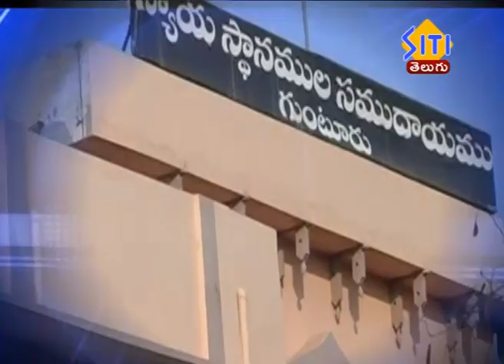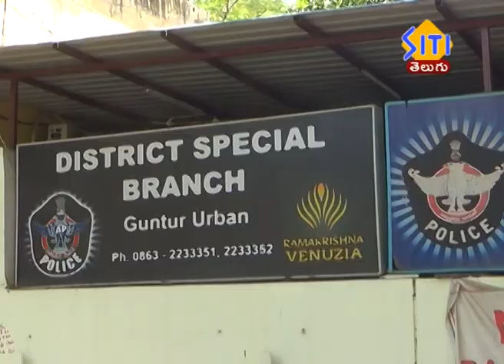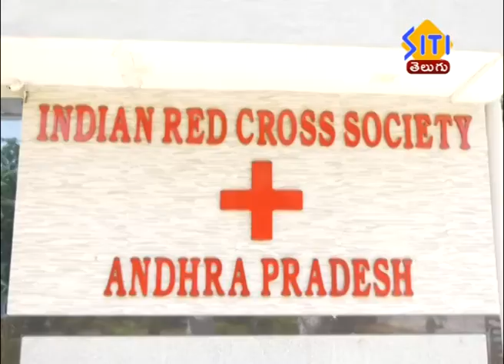Guntur Siti News 21 04 20 2pm